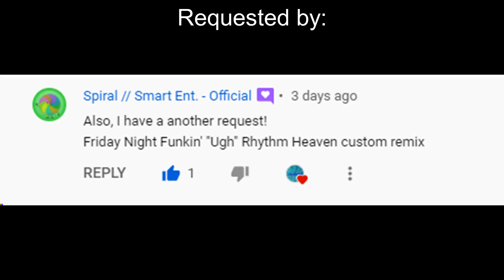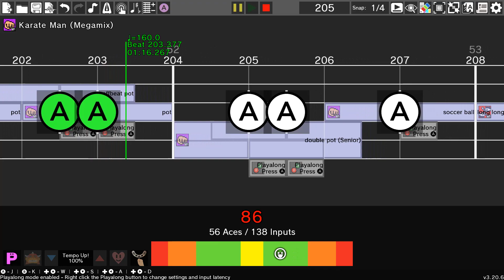Rhythm Heaven Custom Remix - Ugh (Friday Night Funkin' Week 7)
I know there are probably 20 different custom remixes of this song, but I haven't watched any of them, so I thought to try making my own version due to a request!
Song: Ugh - Friday Night Funkin'